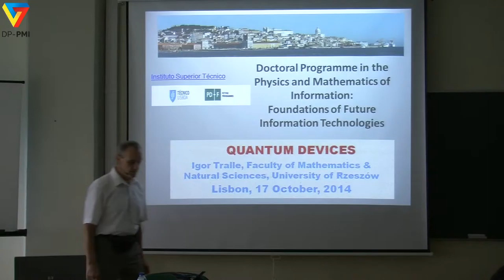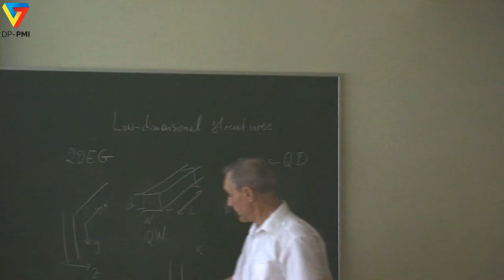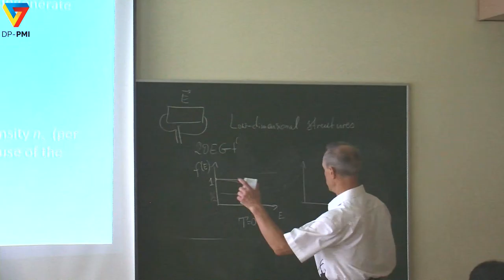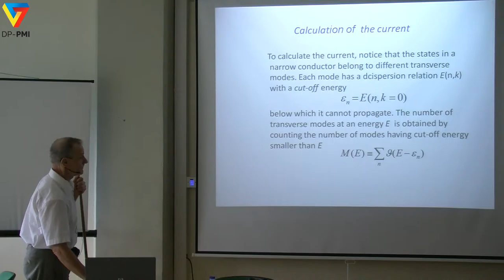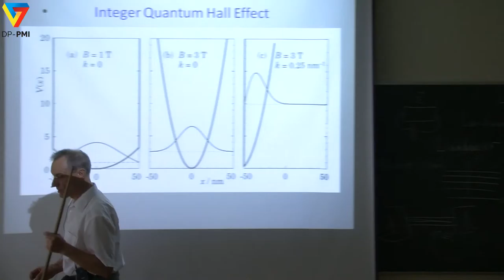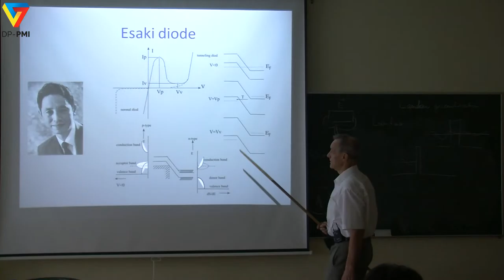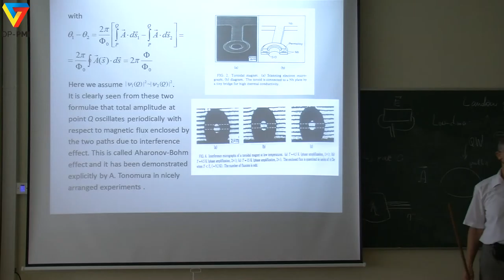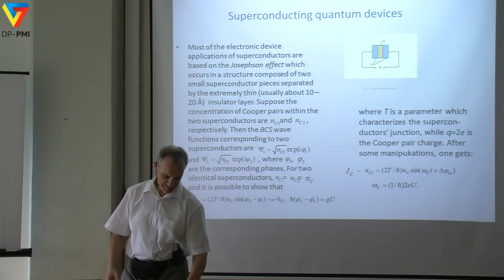DP-PMI - QIT 2014 - Lecture 4: Igor Tralle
DP-PMI course on Quantum Information Technologies (QIT), 2014 edition:
Lecture 4: Quantum Devices
Igor Tralle (Rzeszow University)

Lecture delivered at Instituto Superior Técnico, University of Lisbon, on 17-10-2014.

Organized by:
- DP-PMI - Doctoral Programme in the Physics and Mathematics of Information: Foundations of Future Information Technologies

Supported by:
- Fundação para a Ciência e a Tecnologia (PD/00204/2012 and UID/EEA/50008/2013)
- QUTE-EUROPE – Quantum Technologies for Europe (GA 600788).